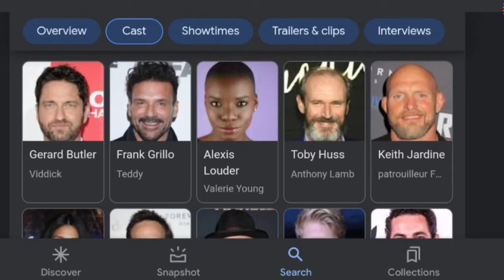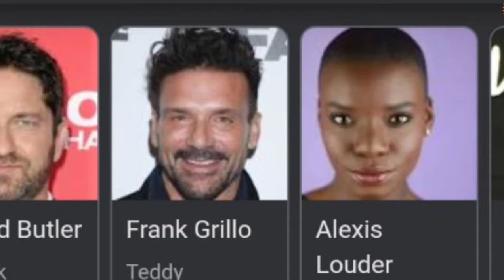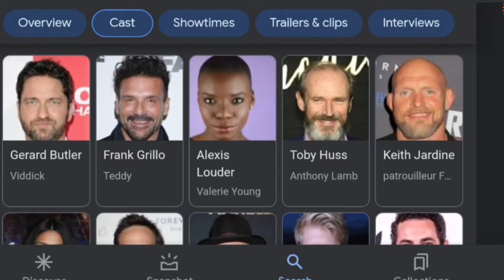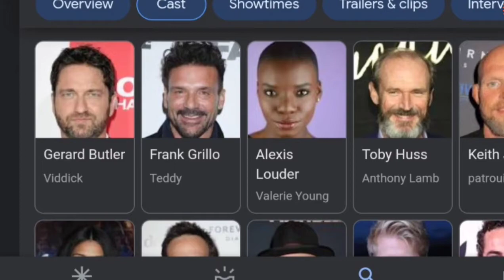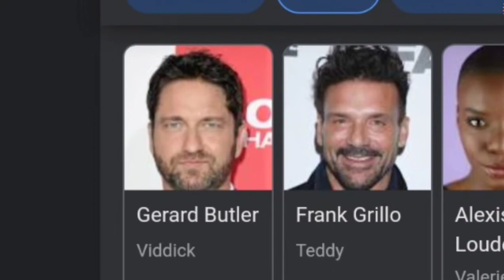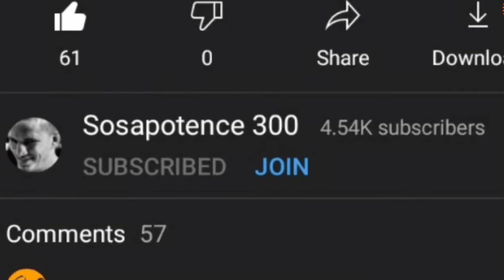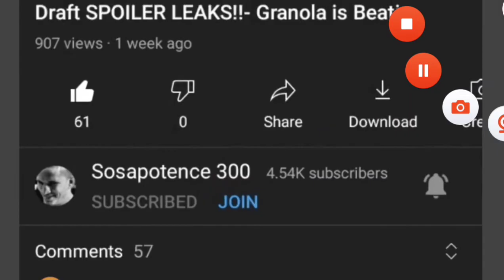COPSHOP Movie Review!!- (Light Spoilers, Early Screening!)...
If you can't do memberships with YouTube, consider donating to my PayPal to support the bettering of this channel linked here, option for one time or monthly recurring donations (do the last one lol!)...

Parler here!